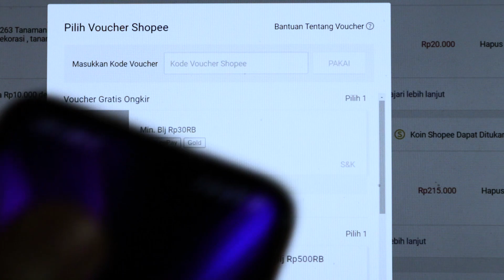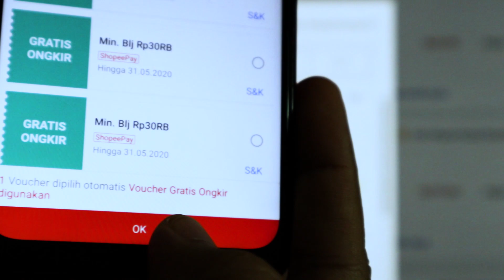Cara Mendapatkan Gratis Ongkir Shopee [Mei 2020]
Cara Mendapatkan Gratis Ongkir Shopee Sebanyak Mungkin Tanpa Limit Mingguan bisa didapatkan dengan cara membuka voucher di aplikasi Shopee di handphone. Kemungkinan ini karena ketentuan belanja antara dari web browser di PC vs di handphone berbeda, sehingga voucher bisa dibuka di aplikasi mobile.

Dan dapatkan update-update terbaru tentang :

1. Unboxing Gadgets, Mainan, Tools Unik
2. Review Gadgets
3. Tutorial Teknologi